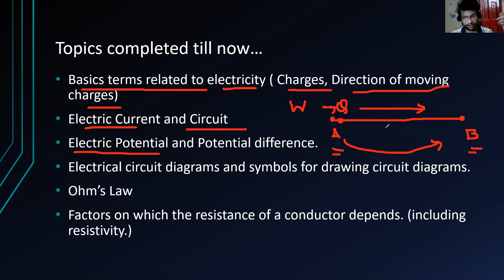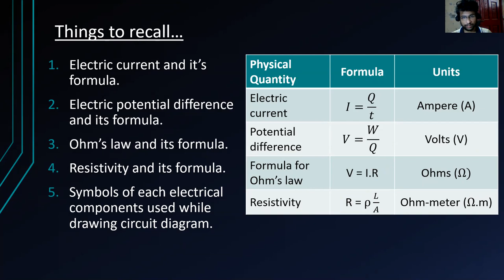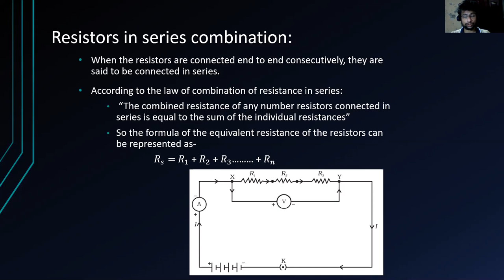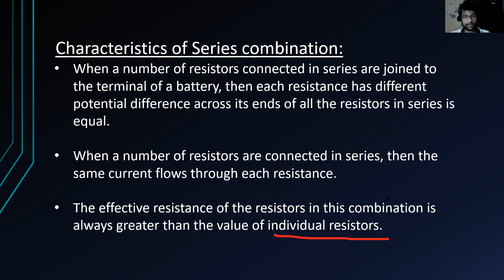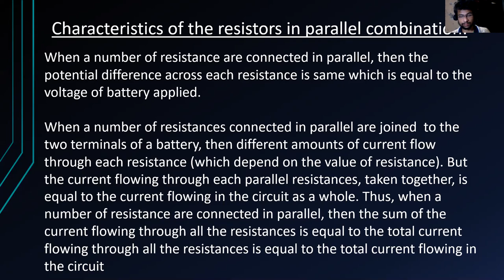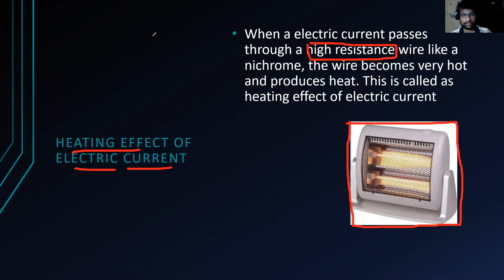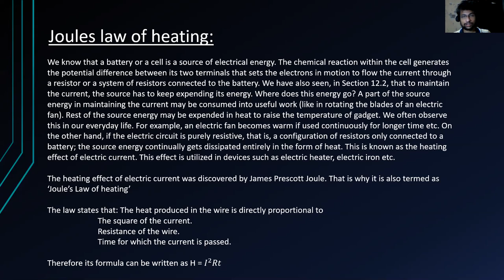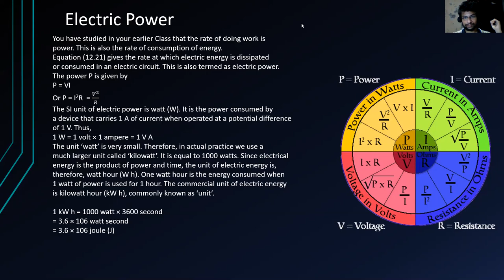Chap 12 Electricity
CBSE STD X